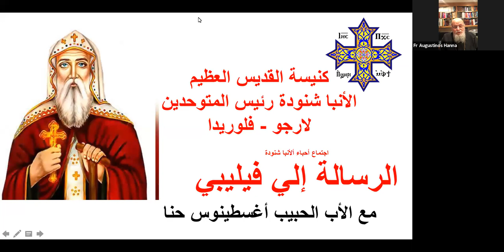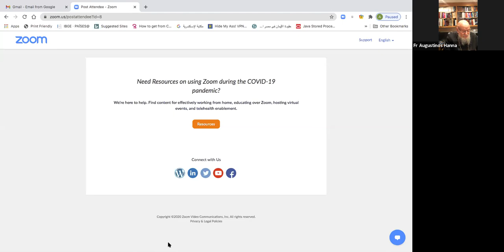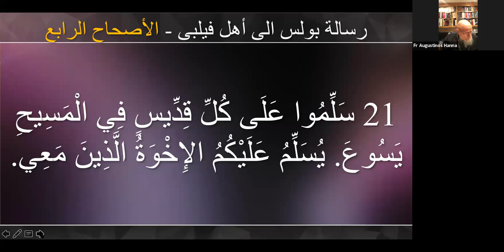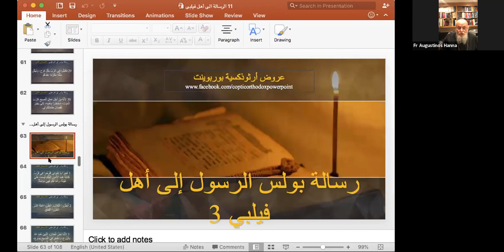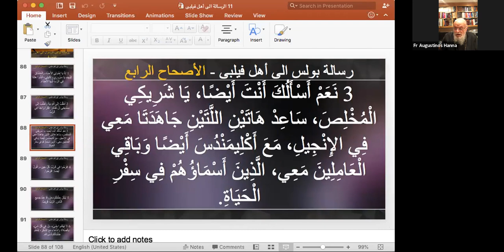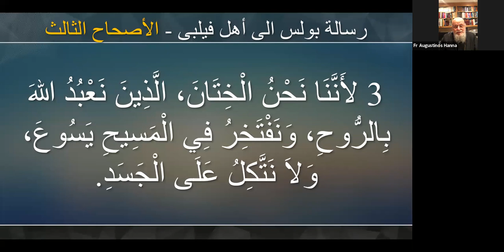رسالة فيليبي الاصحاحين الثالث والرابع ابونا اغسطينوس حنا